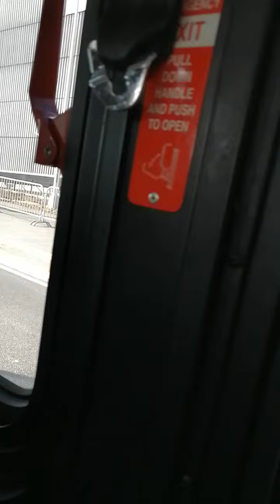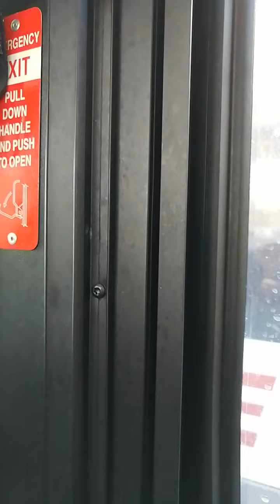2/26 Onboard M60 SBS Bus passing NYT&LC's Uber/Lyft Strike